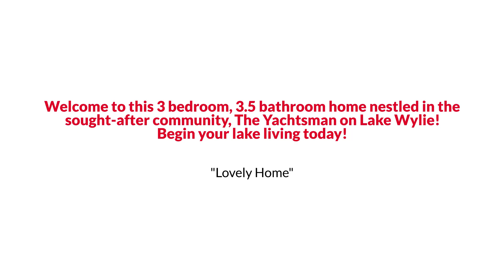13820 Queens Harbor Rd UNIT D, Charlotte, NC 28278 EmpowerHome Team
If you would like to get the CURRENT price of this home, or for the most up-to-date information on this home, call the listing agent Kristen Bernard at .

Welcome to this 3 bedroom, 3.5 bathroom home nestled in the sought-after community, The Yachtsman on Lake Wylie! Step inside of this charming condo and fall in love with the natural light that shines through; as well as the open floor plan that makes entertaining with your loved ones easy! Enjoy a nice morning cup of coffee or beautiful corner view of the lake, where the sun sets; off of one of the 3 balconies this unit has to offer! Prepare to be impressed with the unlimited amount of opportunities the lower level has to provide. This downstairs bedroom can be used for your guests, a workout room, man cave or a playroom for the little ones! Make your way to the upper level to be warmly greeted by high ceilings, a bedroom with a captivating bay window, and a stunning master bedroom ensuite. This gated community offers many amenities including a private beach, boat storage, swimming pool, tennis courts, and more! Begin your lake living today!